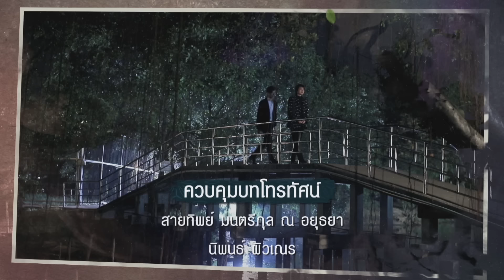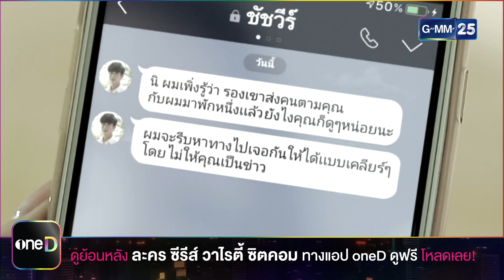ใบไม้ที่ปลิดปลิว | EP.11 (FULL EP) | 02 ก.พ. 66 | GMM25